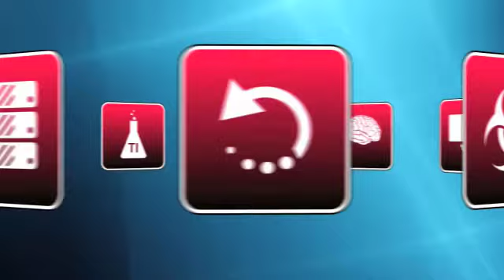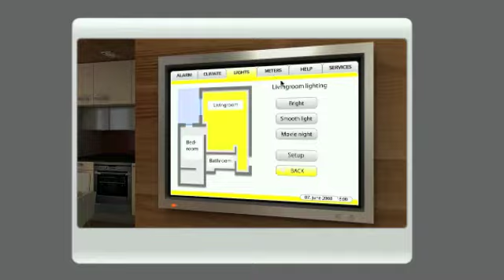Kala Ruudus demo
Ülevaade reklaamibüroo Kala Ruudus liikuva graafika töödest.